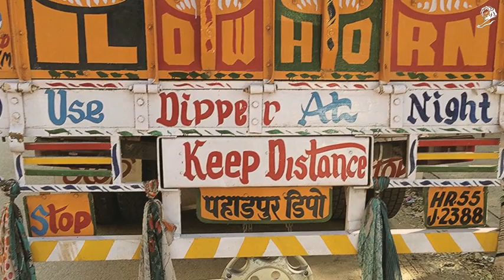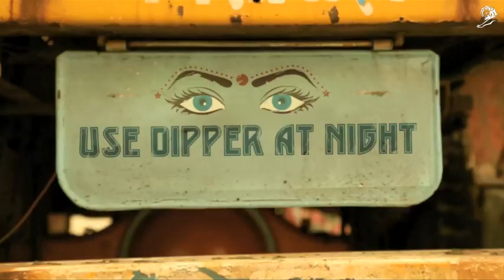Tata Motors' Dipper Condoms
Truck marketer Tata Motors wanted to promote safe sex among Indian truck drivers. Created by Rediffusion Y&R, 'Dipper Condoms' was to address this brief